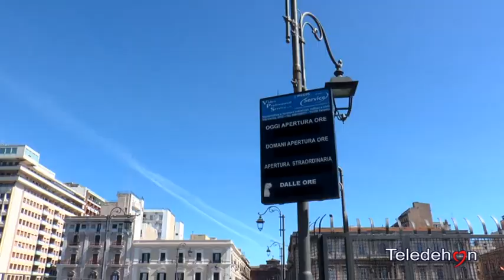TARANTO STOP ALLE RICERCHE DI PETROLIO NELLO JONIO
TARANTO STOP ALLE RICERCHE DI PETROLIO NELLO JONIO, SCATTA LA MOBILITAZIONE